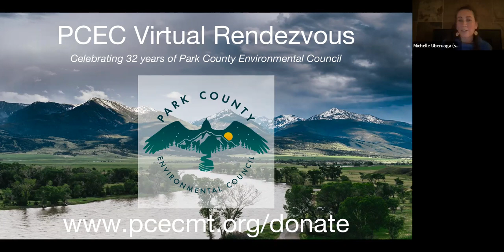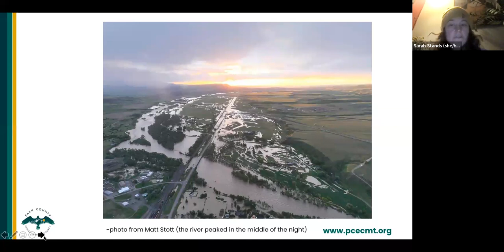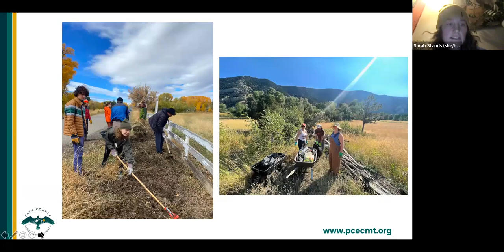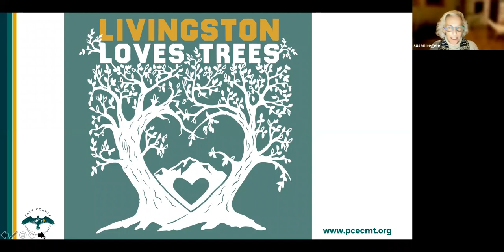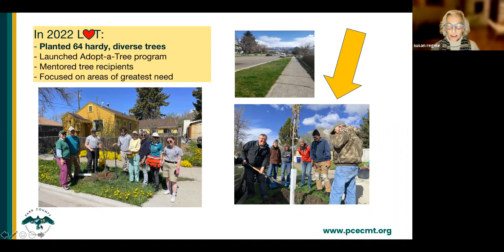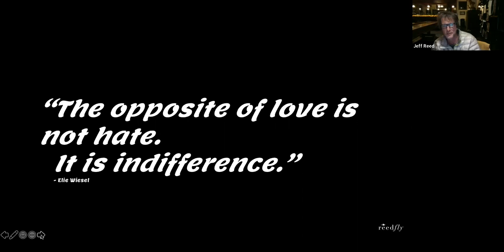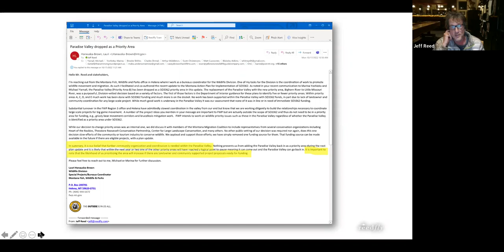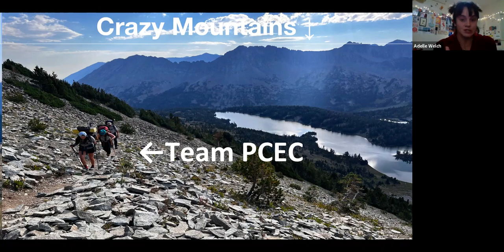PCEC Annual Rendezvous 2022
PCEC holds its annual meeting to honor the community.